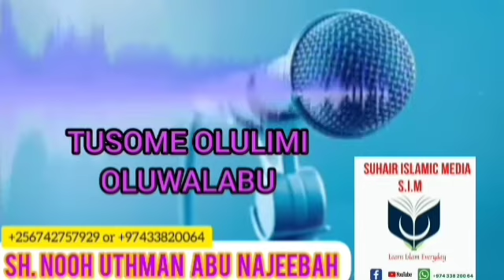Tusome Oluwalabu. Part 34. Sh. Nooh Uthuman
eid_prayer_khutuba_in_ uganda
A_commette_reviewing_uganda_moslem Constitution
Ebigambo_bya_Im am_abubakar_asajisitaany.